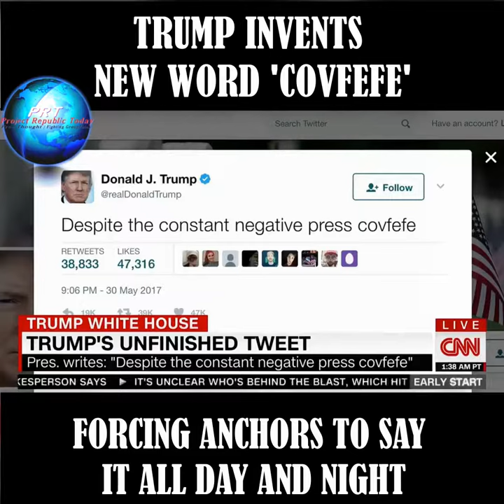Trump invents a new word 'covfefe' on twitter just to troll the media about it all day long.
Trump invents a new word on twitter just to troll the media about it all day long.